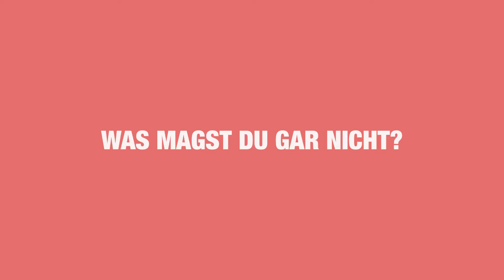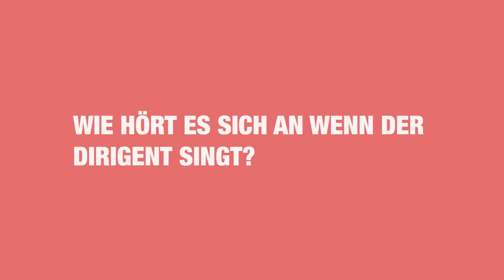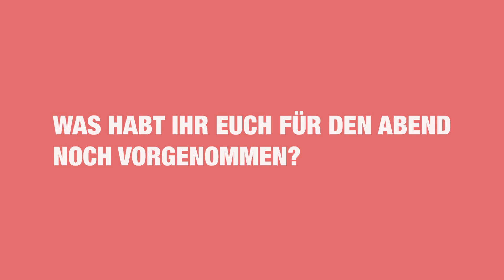St. Veit Vodcast - Günter Wallner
🤩‼️ In der zweiten Folge unseres St. Veiter Vodcasts dreht sich alles um die Musik ‼️🤩

Diesmal mit dem künstlerischen Leiter der Konzertvereinigung Kärnten, Günter Wallner. Gemeinsam mit seinen MusikerkollegInnen wird er am Sonntag, den 03. April ab 17 Uhr das St. Veiter Frühjahrskonzert in der Blumenhalle gestalten!🎻🎼

👉Tickets sind noch online über oder am Sonntag direkt vor Ort an der Abendkassa erhältlich.🎫

Im Vodcast verrät er nicht nur, was sich das Publikum in der Blumenhalle erwarten kann, sondern auch, wie es sich anhört, wenn Dirigenten einmal singen!😜